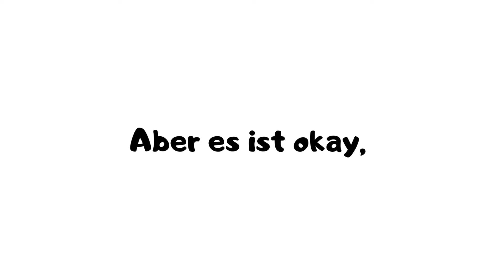Diesen Virus bitte nicht anfassen !!!! Vorsicht !!!!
Vielen Dank :-))
Für einen Like und einen Kommentar würde ich mich auch sehr freuen.

Habt einen fantastischen Tag!!